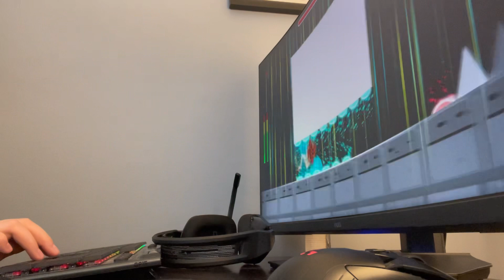Heaven’s Gates 76% (Old Impossible Level) (GD)